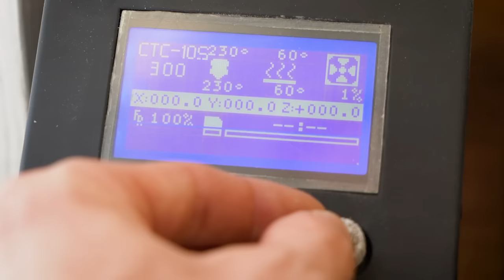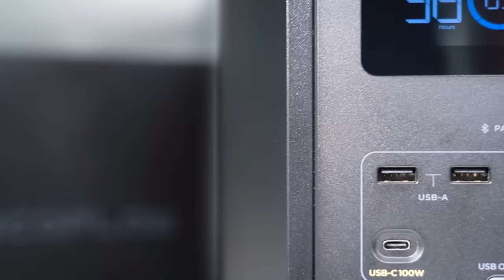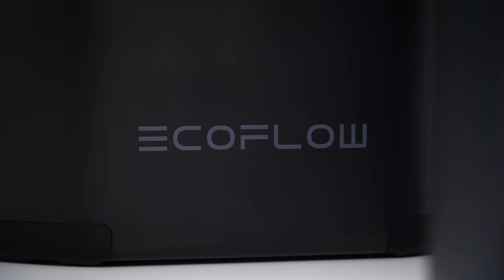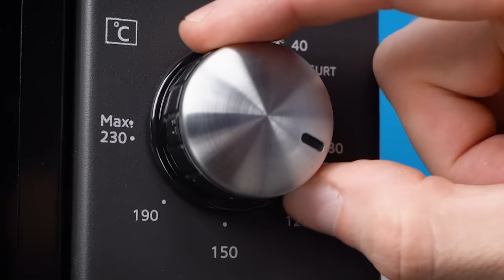Insane Tyres out of Hot Glue Gun Sticks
EcoFlow is not Just a battery!

Handmade tires made out of hot glue gun sticks are an innovative and unique way to create functional tires for different types of vehicles. The hot glue gun sticks are formed and shaped to resemble the tread of traditional tires, providing the necessary traction and grip for driving on various surfaces.

The process of building the tires involve heating the hot glue gun sticks, and then molding them into the desired shape and size of the tire. This process requires a high degree of skill and precision, as the hot glue must be manipulated and formed quickly before it cools and hardens.

Once the hot glue has cooled and hardened, the tire can be mounted onto the wheel and the vehicle can be driven. The hot glue sticks provide a level of traction and grip that allows the vehicle to be driven on different types of surfaces. However, it's important to keep in mind that, while building tires from hot glue gun sticks is a creative and challenging process, it may not be as durable as traditional tire, especially when it comes to heavy usage or rugged terrain.

The use of hot glue sticks also provides an eco-friendly alternative to traditional rubber tires, as they are a reusable material and can be recycled after their use as a tire. This makes them a great option for those who are conscious about the environment and looking for sustainable alternatives.

Building a tire from hot glue gun sticks is a unique and challenging process, but the end result is a one-of-a-kind tire that can provide functionality and aesthetic appeal. However, it may not be suitable for heavy usage or rugged terrain and it could be a perfect option for art projects or short distance vehicle.

Overall, handmade tires made out of hot glue gun sticks are an innovative and unique way to create functional tires for different types of vehicles. They provide a level of traction and grip that allows the vehicle to be driven on different types of surfaces, but they may not be as durable as traditional tires. They are also an eco-friendly option and can be perfect for art projects or short distance vehicle.